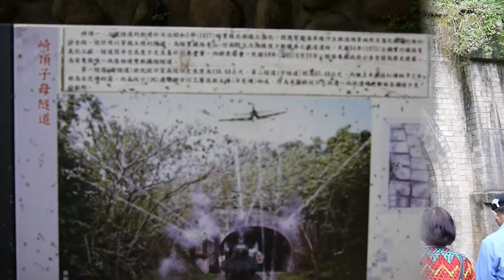20170416 竹南‧崎頂子母隧道